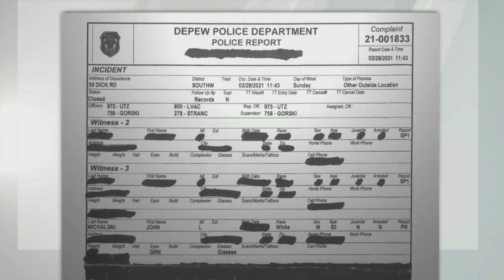John Michalski, state supreme court judge, dead at 61